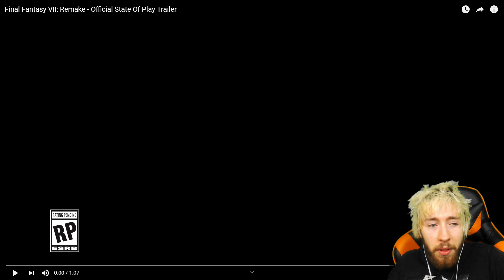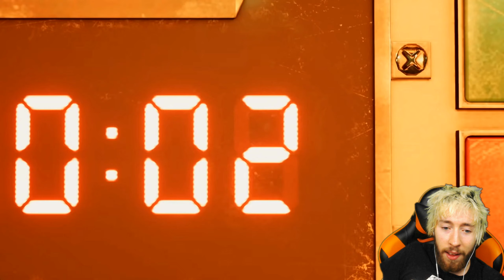Final Fantasy VII Remake | Teaser Trailer | PS4 Reaction & First impressions [No-Filter 2019]